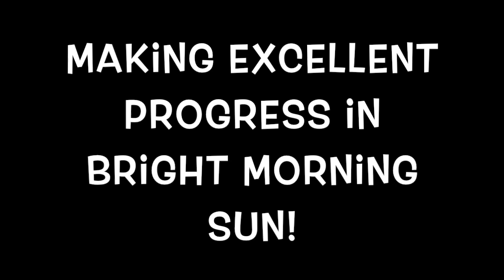Ducks and Kittens and Cows, OH MY! Celebrating Bob's Birthday Week - Day 4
In today's video, we continue to watch Bob build on the greenhouse. We will see Mama Kitty and a couple of her older kittens and you get to watch me clean up after the cows raided our yards last night!

Enjoy! And please pray for those daughter in the turmoil and the fires and the storms!

Mailing address:
16021 N.Pierce Ferry Rd.